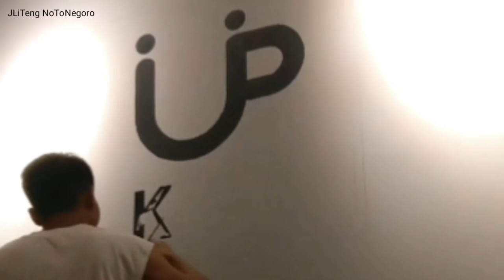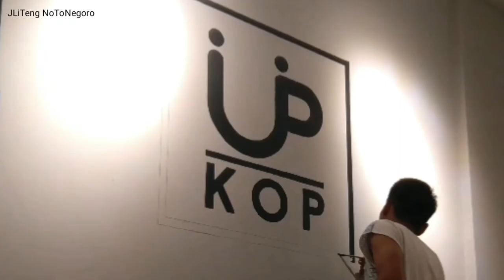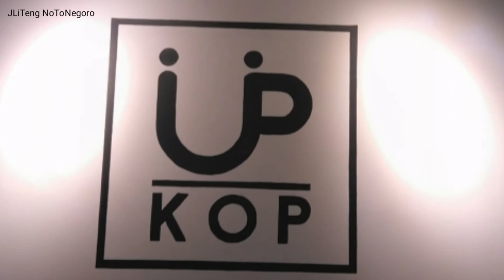Cara sederhana bikin TULISAN di tembok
Cara sederhana bikin tulisan di tembok tapi modal mahal mesti pake proyektor yg bikin mahal.😂😂. hehhehehehe

JANGAN TAKUT BERKARYA
JANGAN TAKUT AKAN HASILNYA
SETIDAKNYA KITA SUDAH BERUSAHA UNTUK MEMULAINYA